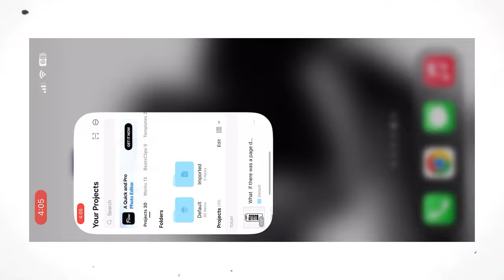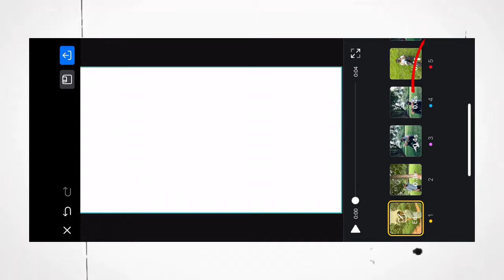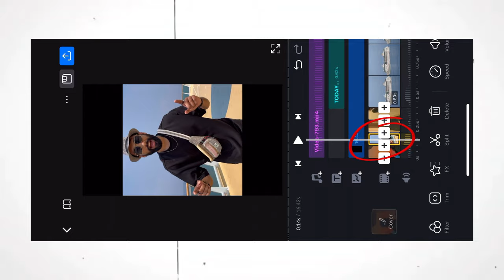"2024 Season End" Cinematic Reels VN Reels QR Code!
⭐ Queries Solved ⭐
○ chad by rj pasin
○ chad by rj pasin slowed
○ chad by rj pasin edit
○ chad by rj pasin guitar
○ chad by rj pasin david goggins
○ chad by rj pasin sped up
○ chad by rj pasin slowed reverb
○ chad by rj pasin remix
○ chad by rj pasin super slowed
○ chad by rj pasin bass boosted
○ chad by rj pasin 1h
○ lobster by rj pasin
○ how to edit like ft.jiinn
○ how to edit like owxis_shh
○ owxis_shh reels editing
○ cinematic reels editing tutorial
○ ft.jiinn reels template
○ how to edit like youngglorddd
○ youngglorddd reels template
○ instagram story ideas
○ capcut 3 layer video editing
○ instagram story ideas birthday
○ birthday template
○ birthday template capcut
○ vn qr code kaise banaye
○ vn qr code scan kaise kare
○ birthday template download
○ vn qr code video editing kaise kare
○ vn qr code video editing tamil
○ vn qr code happy birthday
○ birthday template tamil
○ birthday template vn code
○ vn qr code kaise use kare
○ birthday photo editing picsart
○ birthday photo ideas
○ birthday photo editing
○ birthday photo frame
○birthday photo frame editing
○ birthday photo editing app
○ birthday photo editing in instagram
○ birthday photo reel editing
○ birthday photo reel
○ birthday photo reel instagram
○ birthday photo reel song
○ reel templates
○ reels template video
○ reels template after effects free
○ reels template song
○ rahul bansal edits
○ vn gym template
○ gym video editing for reels
○ gym reels video editing
○ gym video editing for reels vn
○ how to edit gym video for reels
○ gym video editing
○ vn gym video editing
○ gym video editing vn
○ edit gym video
○ gym course
○ gym edit in capcut
○ gym edits tutorial
○ gym reel edit
○ gym reels
○ gym reels instagram edit
○ gym transition video reels
○ gym video editing vn app
○ how to edit gym reels for instagram
○ how to make gym reels instagram
○ instagram gym reels editing
○ vn video editor templates
○ vn video template
○ Black SIDE CURVE Trending Reels Tutorial in VN
○ Black side Curve Reels Tutorial
○ Side Curve Trending Reels Tutorial
○ Black Corner Side Curve Reels Tutorial
○ Side Curve Reels Tutorial
○ Side Curve Cinematic Reels Video Editing
○ Black Corner Curve Cinematic Reels Tutorial
○ Cinematic Reels Video Editing
○ Side Curve Black Background Reels Editing
○ Side Curve Reels Editing
○ Black Curve Trending Reels Tutorial
○ How to Create Side Curve Border in Capcut
○ How To Add Sode Curve Border in Capcut
○ Side Curve in Capcut
○ how To Edit Side Curve Border
○ cinematic frame in vn
○ frame video editing
○ black side curved video editing
○ side curve video editing vn
○ vn frame video editing
○ vn masking tutorial
○ side curve video editing
○ how to add frame in vn app
○ vn cinematic video editing
○ how to add cinematic bars in vn
○ curve video editing
○ masking in vn app
○ how to do masking in vn
○ how to make cinematic frame in vn
○ cinematic video editing vn
○ vignette effect black screen
○ vn cut out editing
○ how to add overlay in vn
○ curved video editing
○ black frame video editing
○ side curve capcut
○ how to overlay in vn
○ how to mask in vn editor
○ video border editing
○ vn overlay effect
○ cut out video editing
○ vn tutorial
○ cinematic frame capcut
○ square video editing
○ black border video editing
○ how to use mask in vn
○ cutout video editing
○ how to add black bars in vn
○ how to crop video in vn
○ overlay in vn editor
○ vn black screen video editing
○ how to curve video in vn
○ how to edit curve video in capcut
○ mask in vn editor
○ how to add border in video in vn
○ capcut new trending video
○ how to add cinematic frame in vn
○ cinematic bars in vn
○ how to add frame in video
○ vn black effect
○ how to do overlay in vn

⭐ OFFICIAL CREDITS ⭐
Some Images, Music, Videos, Graphics shown in this video may subject to be copyrighted to their recpected owners, please reach me out if you want it to be removed before taking any actions. I respect your content from my heart 🤍.